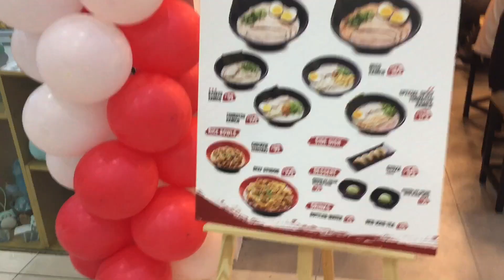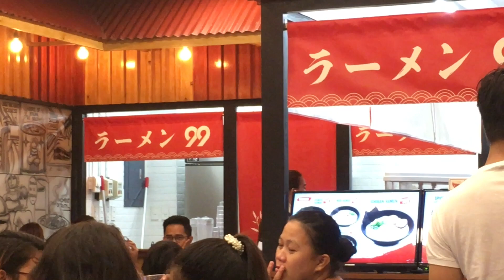NAGRAMEN SA ROBINSON | Mine Vlog #79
Hi Mine here...Try Kyukyu Ramen 99 at Robinsons Town Mall, Malabon City.